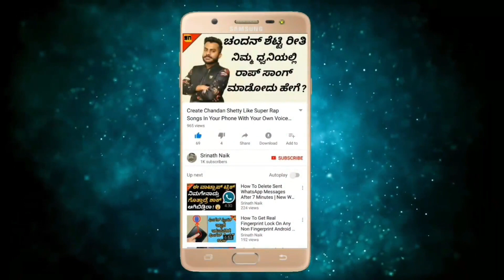ಆ ಕಾಲದಲ್ಲಿ ಸ್ತ್ರೀಯರಿಗೆ ಏನ್ ಏನ್ ರೂಲ್ಸ್ ಇಟ್ಟಿದ್ರೂ ಅಂತ ಗೊತ್ತಾ | Hardest Rules For Women In Ancient Time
ಆ ಕಾಲದಲ್ಲಿ ಸ್ತ್ರೀಯರಿಗೆ ಏನ್ ಏನ್ ರೂಲ್ಸ್ ಇಟ್ಟಿದ್ರೂ ಅಂತ ಗೊತ್ತಾ | The Hardest Rules Ever For Women In Ancient Times | Interesting & Unknown Facts In Kannada | Srinath Naik | Facts In Kannada | Interesting Facts In Kannada | Unknown Facts In Kannada

ಹಾಯ್ ಫ್ರೆಂಡ್ಸ್ ಇವತ್ತಿನ ವಿಡಿಯೋದಲ್ಲಿ ನಾನು ನಿಮಗೆ ತುಂಬಾ ಇಂಟರೆಸ್ಟಿಂಗ್ ಆಗಿರೋ ಒಂದು ಟಾಪಿಕ್ ಬಗ್ಗೆ ಮಾಹಿತಿ ನೀಡುತ್ತೇನೆ ಅದೇನೆಂದರೆ ಆಗಿನ ಕಾಲದಲ್ಲಿ ಅಂದ್ರೆ ಪ್ರಾಚೀನ ಕಾಲದಲ್ಲಿ ಸ್ತ್ರೀಯರಿಗೆ ಏನ್ ಏನ್ ನಿಯಮ ನಿಬಂಧನೆಗಳನ್ನ ಇಟ್ಟಿದ್ದರು ಅಂತ ಈ ವಿಡಿಯೋದಲ್ಲಿ ನಾನು ನಿಮಗೆ ತಿಳಿಸಿಕೊಡುತ್ತೇನೆ.

Hi Friends In Today's Video I'm Going To Explain About The Hardest Ever Rules And Regulations That Women Needed To Follow In The Ancient Times

Queries Solved In This Video:

1) Weirdest Rules For Women
2) Strange Rules In Ancient Times
3) Interesting Facts About Women
4) Interesting Facts In Kannada
5) Unknown Facts In Kannada

Logo And Intro Credits:
KannadaMahithi